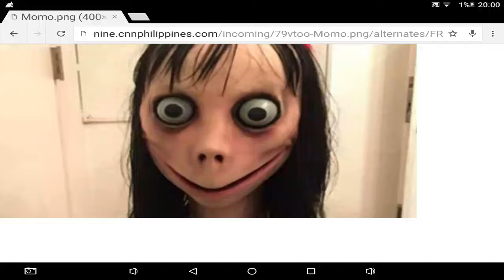A scary image to itzcolver, gacha kass and all of my haters